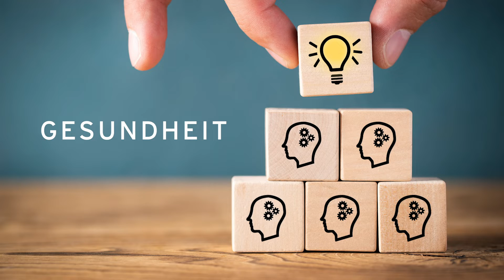"digi contest"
Der „digi contest“ wurde erstmals durchgeführt und ist ein Wettbewerb für innovative digitale Projektideen, bei dem alle rund 40.000 Mitarbeiterinnen und Mitarbeiter des NÖ Landesdienstes mitmachen konnten. 79 Einreichungen sind bis Ende März eingegangen und haben sämtliche Erwartungen übertroffen.